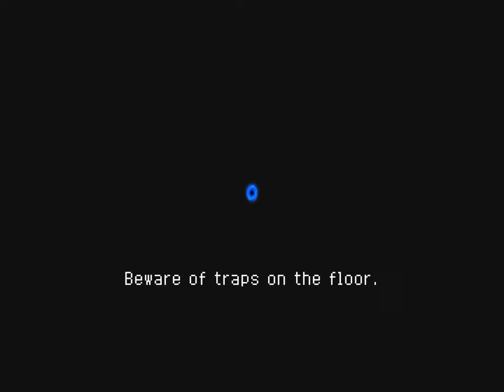Can you beat soul knights with only the shovel? Part 1